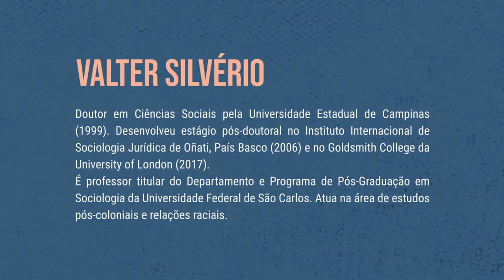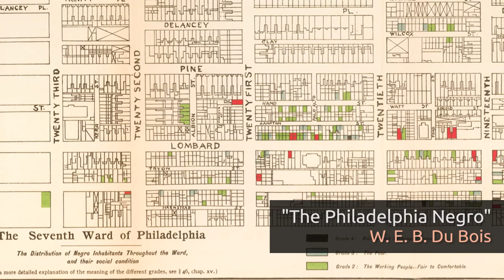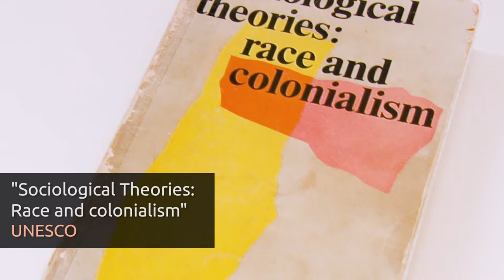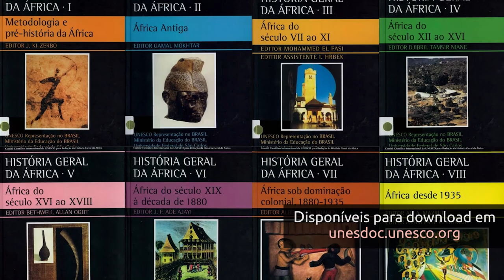Conversas Metodológicas - Transnacionalismo Negro e Diáspora Africana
Valter Roberto Silvério
Doutor em Ciências Sociais pela Universidade Estadual de Campinas (1999). Desenvolveu estágio pós-doutoral no Instituto Internacional de Sociologia Jurídica de Oñati, País Basco (2006) e no Goldsmith College da University of London (2017). É professor titular do Departamento e Programa de Pós-Graduação em Sociologia da Universidade Federal de São Carlos. Atua na área de estudos pós-coloniais e relações raciais.

CONVERSAS METODOLÓGICAS

A série "Conversas Metodológicas" é destinada a estudantes de graduação e pós-graduação na área de ciências humanas, sendo editada com finalidade didática, com foco em “Educação e Popularização de Ciência e Tecnologia”. Nessa segunda edição, pesquisadoras e pesquisadores contextualizam seus campos de estudo e tratam de questões emergentes, abordando os principais desafios teórico-metodológicos enfrentados.